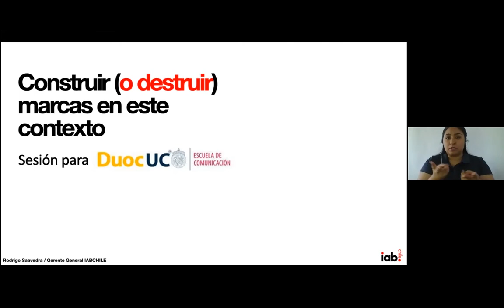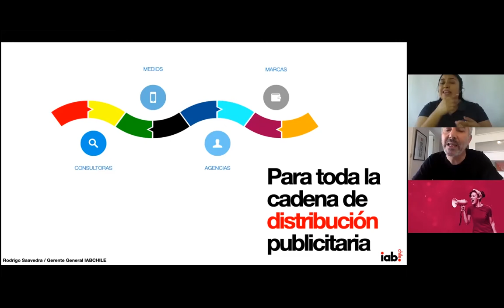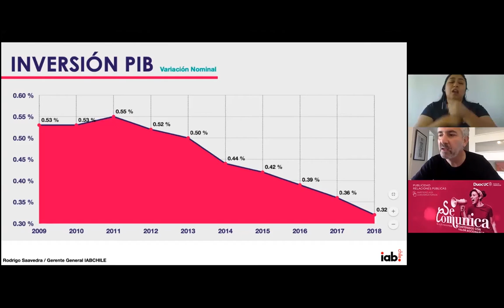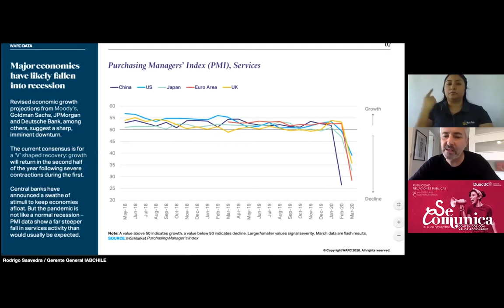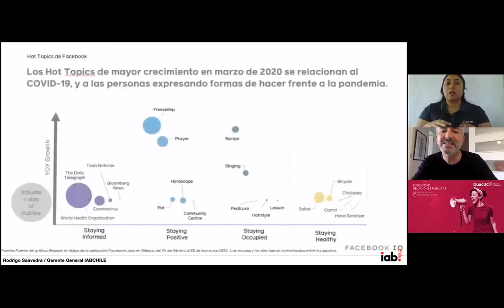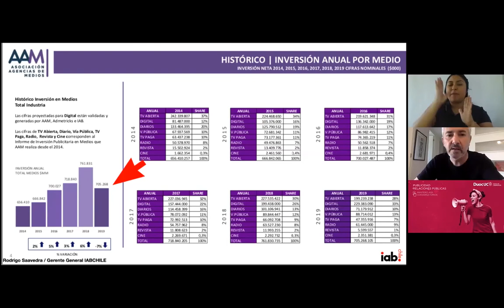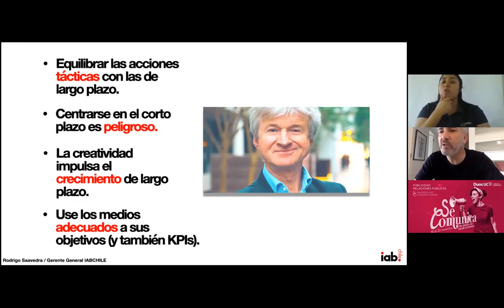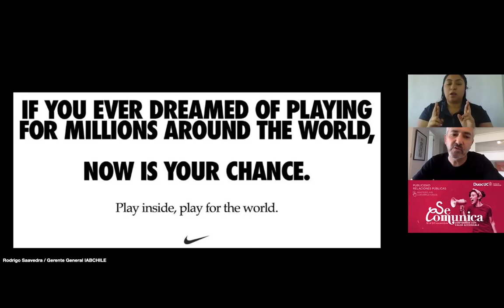Se Comunica Día 3 Sesión PM: Masterclass Rodrigo Saavedra.Gerente IAB Chile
Masterclass Construir o destruir marcas en este contexto:Rodrigo Saavedra.Gerente IAB Chile Profesional del área de las comunicaciones, diplomado en marketing y publicidad, con una larga trayectoria planificando y ejecutando estrategias comunicacionales y comerciales para distintos sectores.